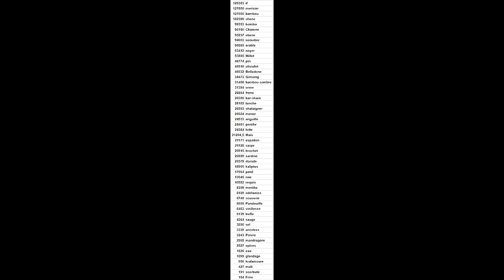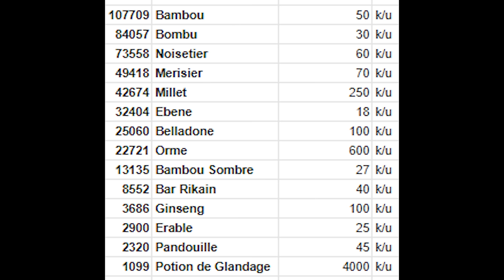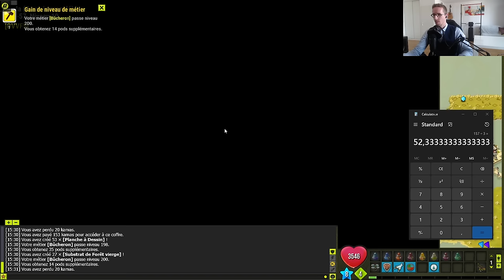LE PLUS GROS ALMANAX DE MA VIE. - UP MASSIF MÉTIERS RÉCOLTE TEAM PANAGRYF (14 H) - Gryfox [DOFUS]